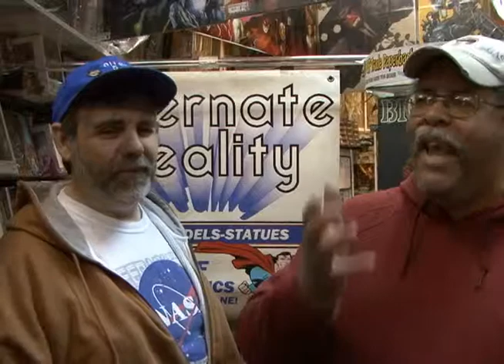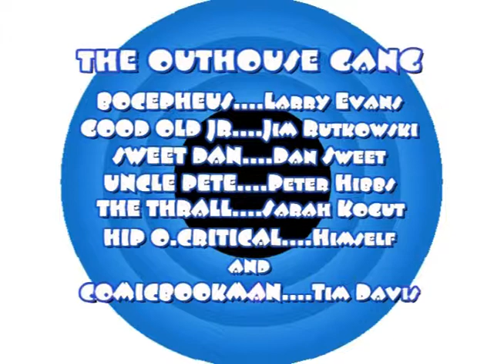DC COMIC BOOK NEWS EPISODE #122